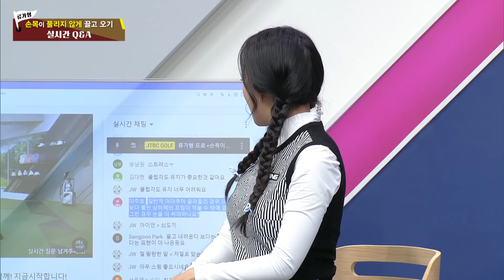손목이 풀리지 않게 끌고 오기 - 류가형 프로